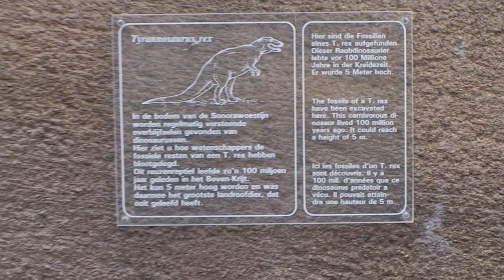Burgers´ Zoo in Arnheim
Der Burgers´ Zoo in Arnheim. Ein Video queer durch den Zoo.